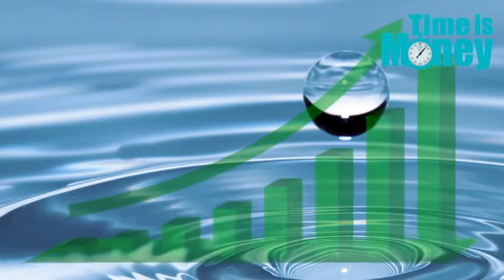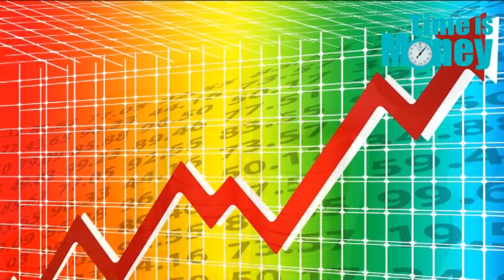VARUN BEVERAGES, MARKET MASTER OPINION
PepsiCo India's bottling partner to keep up the momentum as summer is coming.
 As we welcome summers, let us refresh and replenish our body with
some of the best summer beverages in order to beat the heat. Come
summers, temperatures begin to soar high leaving everyone feeling
sweaty and messed up. Staying hydrated is the most important factor to
keep going in this sweltering heat and maintain good health. Water is
the utmost important drink to quench thirst, you can try other summery
beverages that not only satisfy your thirst but also keep your body
cool. As we welcome summers, let us refresh and replenish our body
with some of the best summer beverages in order to beat the heat.
 To quench your thirst in summer time cold drink sales goes up
dramatically, year on year cold drink sales going up. As economy
expanding and rural spending increasing ready to eat food cold drink,
health drink sales increasing.
Varun Beverages PepsiCo India's bottling partner is expending to keep
up the momentum in coming summer.
Strong organic growth quarter on quarter increasing sales in the soft
drink industry in India. Additionally, the company's focus on
healthier options would help to drive incremental volumes and margins
for Varun Beverages, all the factor working positively.  Volume growth
picks up in new territories and the company participates in the
manufacturing segment of Tropicana also, we expect revenue & earnings
will increase 26 percent in this year.
We expect organic volume growth of 12-16 percent to sustain along with
strong double-digit growth in the international business, and
maintained its positive view on the stock with 14-18 percent upside
from current levels.
Varun Beverages, the national bottling partner for PepsiCo, ended
calendar year 2019 on strong footing with revenues growing by 39
percent, while PAT rose by 57.5 percent, largely driven by strong
volume growth of 45 percent organic volume growth.
Management maintained its confidence on sustaining the double-digit
organic volume growth, in newly acquired territories and scaling-up
the high growth juices and dairy segment.
We expect a better conversion of operating cash flow to free cash flow
which should imply a healthy reduction in debt going forward. The
company has delivered quite well on most operating parameters which is
now well-reflected in its share price performance, as share price up
over 60 percent in the past 12 months,
One of the leading brooking house maintaining buy rating on the stock
with a target price at Rs 950.
Varun Beverages is a good stock for long term investment. If you
retain this company in your portfolio in hot summer you will get cool
profit. So go on drinking Pepsi go on making profit.